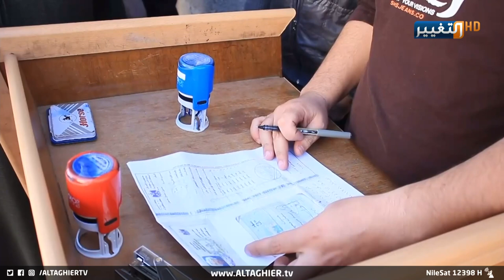عراقية تزوجت برجل يكبرها بـ 30 عاما على مود 500 الف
عراقية تزوجت برجل يكبرها بـ 30 عاماً: دمرو حياتي على مود 500 الف